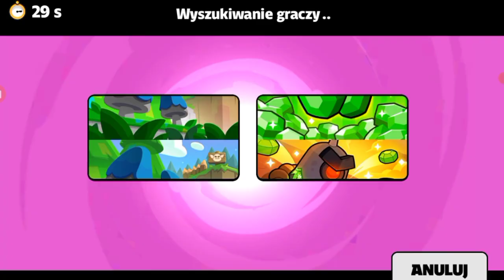Przegrałem...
Zarządcą kanału i administratorem jest osoba dorosła!⚠⚠⚠/The channel manager and administrator is an adult!⚠⚠⚠
PS KAŻDY FILM MA ZWERYFIKOWANE TREŚCI PREZ OSOBY DOROSŁE!